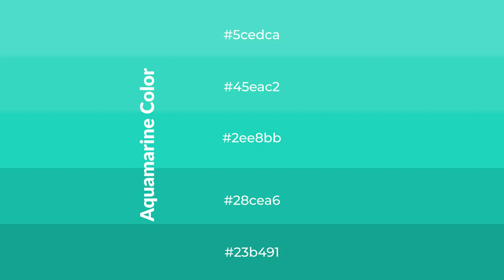Shades & Tints of Aquamarine color 2ee8bb A Warm Blue color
Shades of Aquamarine color 2ee8bb Warm Shades of Aquamarine color with Blue hue for your project!

Shades
Hex 28cea6

Tints
Hex 45eac2